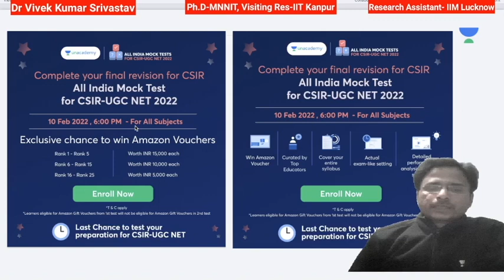All India Free Mock Test for CSIR 2022: Win up to Rs. 15000